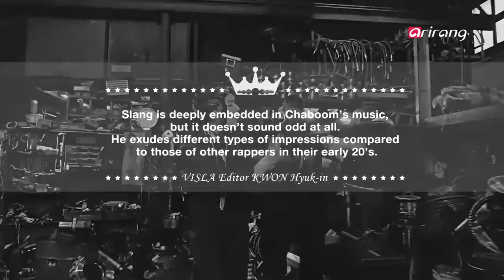Onstage K - Chaboom(차붐) - Part 1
The Chaboom we’re going to introduce you this week doesn’t refer to the Korean football legend Cha Boom (Cha Bum－kun)， but a rapper! Highly inspired by the city where he grew up， Ansan， this rapper combines his trademark rough and unfiltered lyrics with a typical Korean flow， carrying on the spirit of Korean hip hop.
Let′s learn more about Chaboom and his artistry at ONSTAGE [K].
Chaboom
Rapper＆ Producer Chaboom is a critically acclaimed hip hop rapper， who was nominated for Best Rap ＆ Hip Hop Song at the prestigious Korean Music Awards both in 2010 and 2015. He released the first full－length album， “Original，” in 2014 and is highly praised for his ability to realistically depict the stories of modern－day youth as well as the frustrating parts of Korean society

차붐 차범근이 아니다. 래퍼 차붐이다. 특유의 거친 말투를 지극히 한국적인 플로우로 노래하는 래퍼 차붐의 강렬한 랩을 만나는 한 편 진정으로 힙합을 사랑하는 그의 음악이야기를 들어보고， 그가 노래하는 ′안산느와르′의 배경이 되는 차붐의 출신지인 도시 안산을 함께 찾아가본다.
차붐
래퍼 겸 프로듀서 차붐은 2010년 Mild Beats와의 콜라보레이션 앨범 [Still Ill]으로 한국대중음악상 후보에 오르는 등 이미 평단과 힙합 음악의 매니아 사이에서 인정받아 온 뮤지션이다. 지난 해 자신의 첫 번째 정규앨범 [Original]을 발표，거칠고 선명한， 날 것 그대로의 한편의 느와르 영화를 앨범 속에 담았다는 평가를 받고 있다.